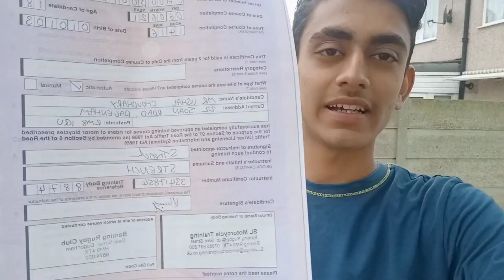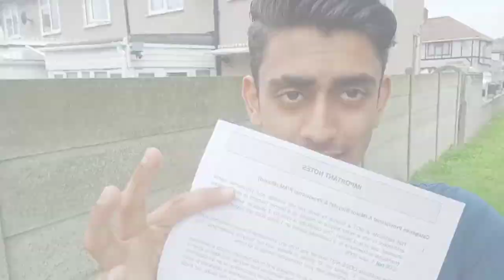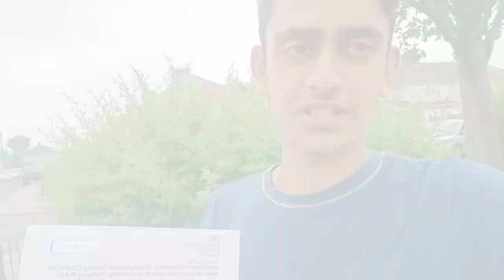How To Make Scooty License In UK|| How To Apply For Provisional License In Uk ?? 🇬🇧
Hello Everyone !!!
Welcome to my channel ! so here i'm back with a new vlog.Do like this video , share your thoughts in the comment section , share this video and don't forget to subscribe my channel.